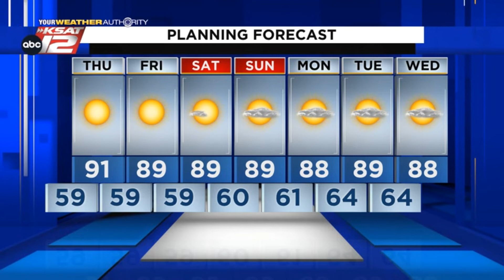Adam's Evening Update: Wednesday 9/28/22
Fall-like ... but only for the mornings